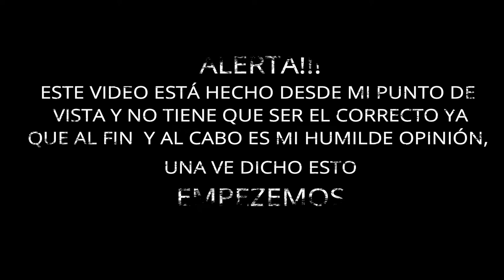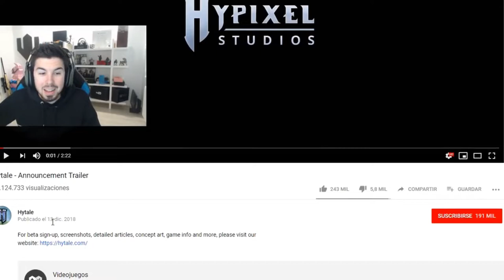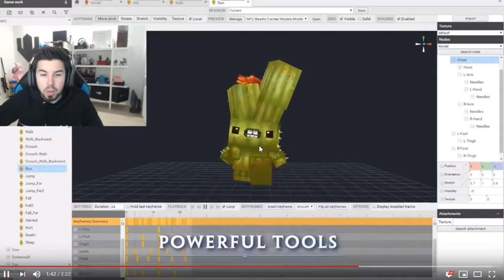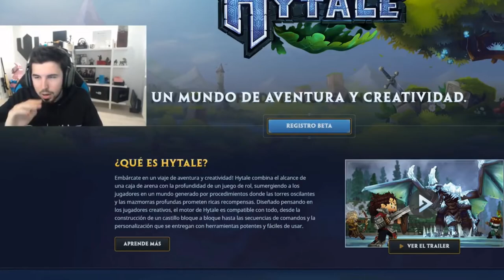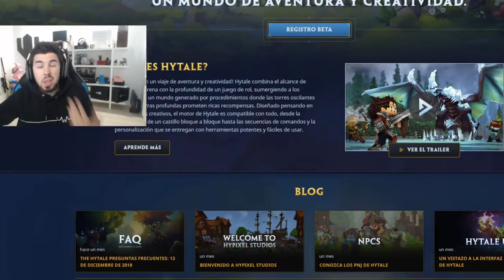Willyrex Critica Minecraft... Y Doy Mi Opinión